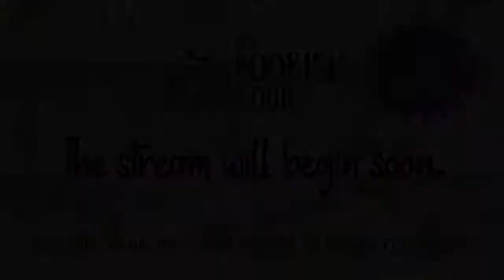The Bookish Hour -- Episode 2: Lida Sideris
Welcome to The Bookish Hour with your hosts, authors J.C. Kenney and Sarah E. Burr. J.C. and Sarah explore the world of writing, from brainstorming characters to surviving release week and beyond. Audience participation is encouraged!

J.C. and Sarah are joined in this episode by Lida Sideris. Like her heroine, Corrie Locke, Lida hails from Southern California and worked as an entertainment attorney for a film studio. She has written numerous magazine and newspaper articles, a poem or two, and a teleplay. She shares her home with her family and an assortment of dogs and chickens. She was the recipient of the 2014 Helen McCloy/Mystery Writers of America scholarship for mystery writing. She is very excited to also call herself a picture book author, a long-cherished dream. Her children, a naughty Dalmatian, and the recent fires near her home served as the inspiration for her children’s book.

About your hosts:

Sarah E. Burr lives near New York City but grew up in the small town of Appleton, Maine. Since she was seven, she’s wanted to be Nancy Drew, but, unfortunately, she wasn’t stumbling across any mysteries in corporate America. So, Sarah left her healthcare IT career and started writing mysteries of her own. She is the author of the Trending Topic Mysteries, the Glenmyre Whim Mysteries, and the Court of Mystery series. In addition, Sarah currently serves as the social media guru for the NY-Tristate Sisters in Crime chapter. When she’s not writing, Sarah is singing Broadway show tunes, video gaming, or enjoying walks with her dog, Eevee.

J.C. Kenney is the Amazon and Kobo bestselling author of The Allie Cobb Mysteries. His debut, A Literal Mess, was a finalist for a Muse Medallion from the Cat Writers' Association in mystery fiction. J.C.'s newest series, the Darcy Gaughan Mysteries, is published by Level Best Books. When he’s not writing, you can find him following IndyCar racing or listening to music. He lives in Indianapolis with his wife, two children, and a cat.